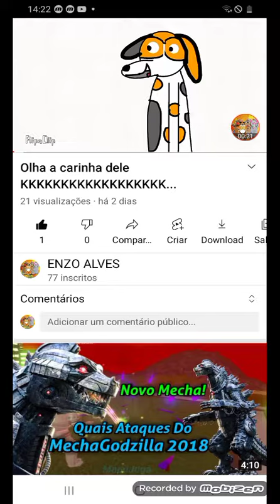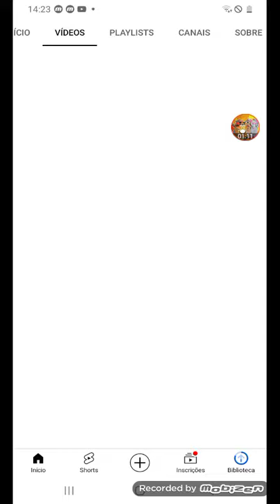dá like nos meus vídeos tudo